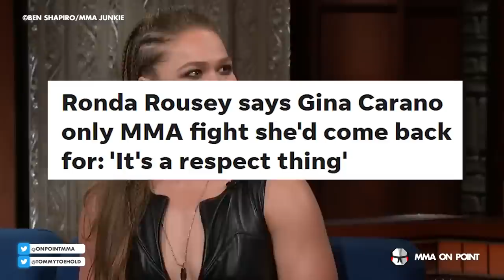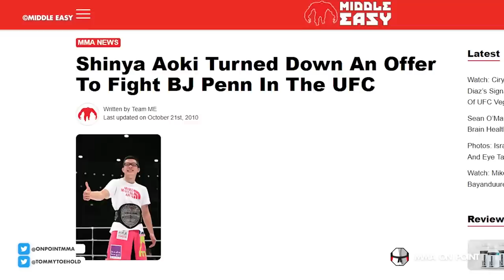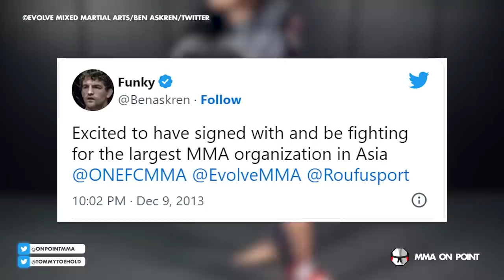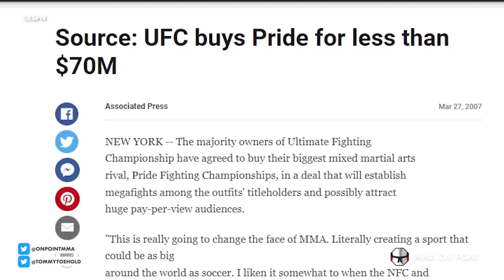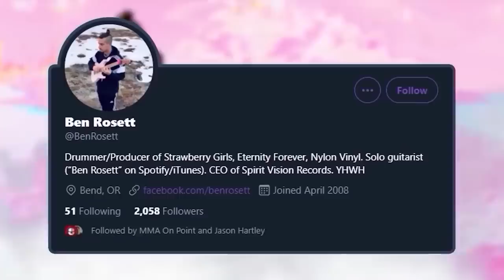10 MMA Stars Who Turned Down The UFC